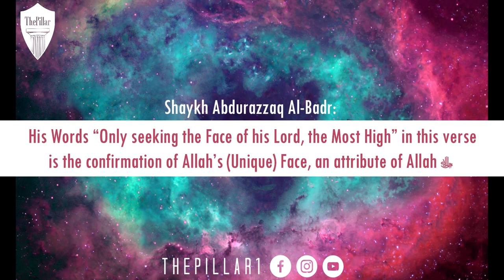Does Allah ﷻ Have A Face? ┇Aqeedah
Does Allah ﷻ Have A Face?